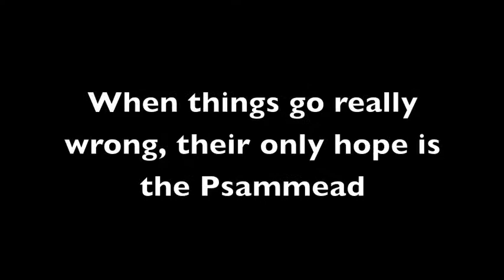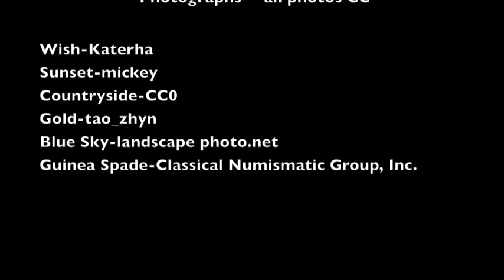Five Children and It Book Trailer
This book trailer of the British classic, Five Children and It, was created for my children's literature course at UVM.